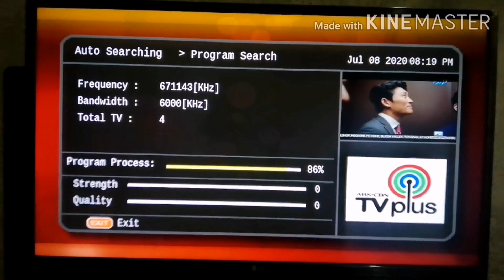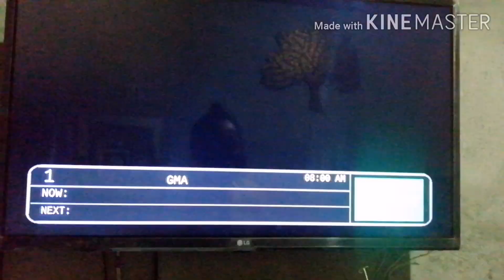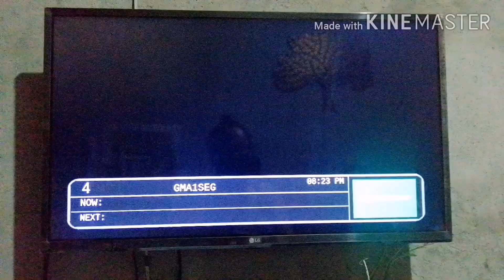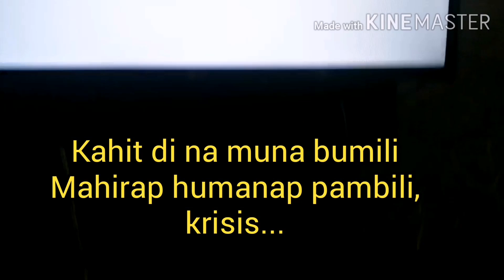Paano i convert ang ABS CBN TV PLUS to AFFORDABOX/pwede nga ba?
Mula ng nawala sa ere ang ABS CBN isang channel lang ng GMA7 ang napapanuoran namin. Nakita ko sa facebook na pwede pa pala pakinabangan.

Pwede siya mapakinabangan na makakuha ng ilang channels na available din sa affordabox, pero di ibig sabihin na makukuha niya lahat ng features nito. Wala po ako intensiyon na mag mislead, ginawa ko po ang video naito number one is for entertainment, natuwa lang kami na nadagdagan ung channels na pinapanuod namin. Pero kung may pera din lang kayo, mainam na bumibili parin ng affordabox.

Dahil mahirap pa makabili ng AFFORDABOX, dahil sa krises, ito muna gawin natin mga ka-bilets.

Apat na channel na ang nasasagap ng aming TV PLUS. Mas naeenjoy na namin ngayon. Siguro pag mas mataas ang antenna gagamitin niyo, masasagap niyo yung iba pang available na channels.
Nasa Probinsiya kasi kami kaya di namin nakuha ung iba pang channel.

Pero ika nga, kailangan matutunan natin ang acceptance of being enough is enough... Sa ngagun ok na muna to😀

Sana po ay nag enjoy kayo sa panunuod...